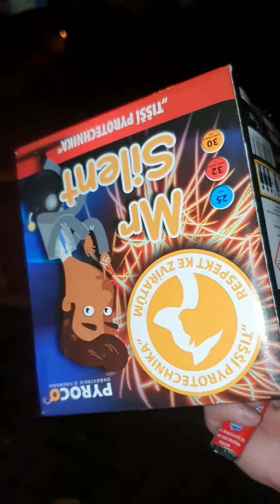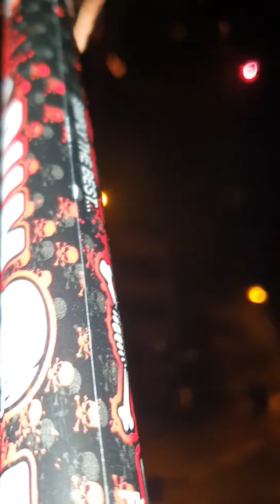Polen Special💥🇮🇩 Silvester in Slubice 🇮🇩💥 Vorzündung + 0:00 Uhr an der 🧨 oder brücke 🧨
Hier das große Feuerwerksinferno in Slubice (Polen) Viel Spaß mit dem Video, leider sind die Videos im längsformat, ich hoffe ihr habt trotzdem Spaß 🤩